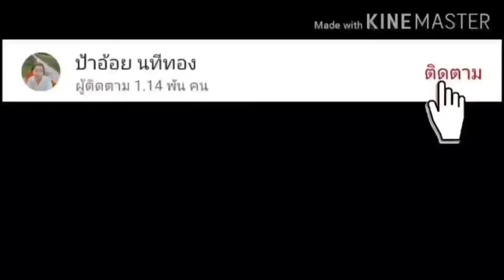กับเพื่อนคนรู้ใจ/ป้าอ้อย นทีทอง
เพื่อนๆชอบทานหมี่กะทิ เมื่อมีการนัดพบกันทุกครั้งจะจัดเมนูเส้นๆ รับประทานด้วยกันสนทนากันตามประสาเพื่อนๆ สนุกสนานและทำให้อาหารมื้อนั่นอร่อยมากยิ่งขึ้นด้วย

ติดตามข่าวสาร สถานการณ์ต่างๆได้ที่ ช่อง